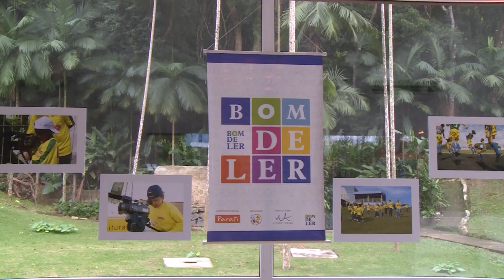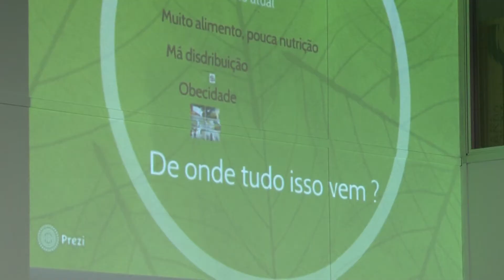UFSC Cidade Revista - 29-05 1de2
O UFSC Cidade Revista traz o que aconteceu de mais importante durante esta semana. Confira.